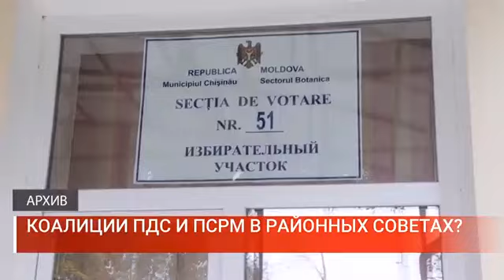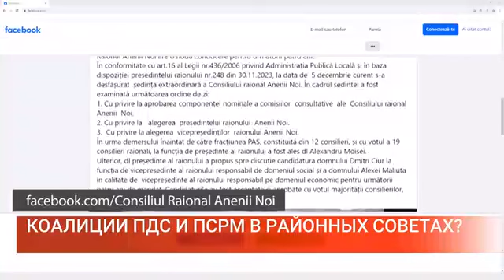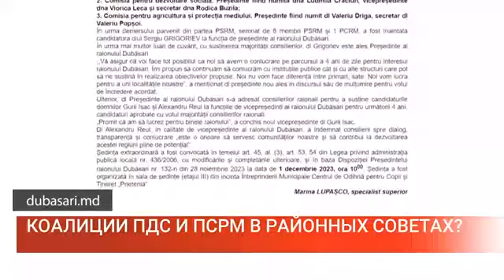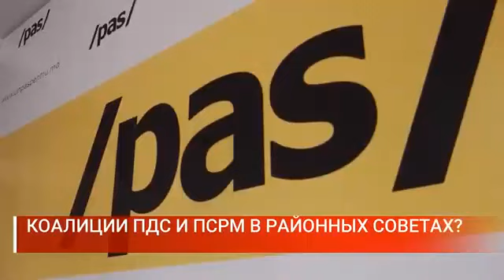ПСРМ ПДС РАЙОНЫ